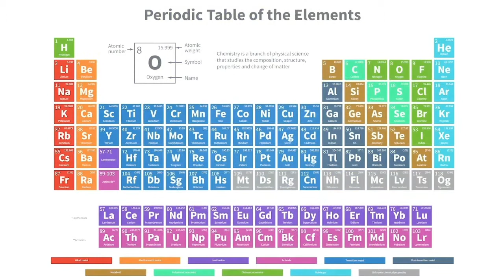The Elements and The Platonic Solids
In this video we give a bit of background on the Platonic Solids. For full video watch:

E